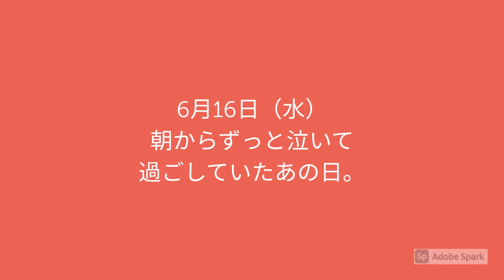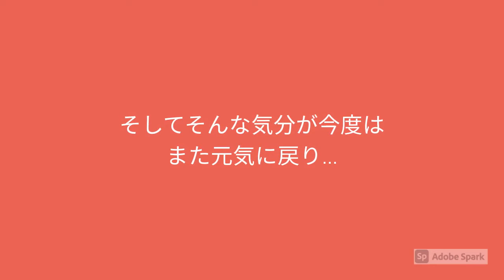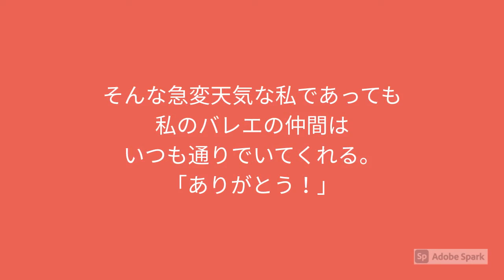バレエの仲間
このストーリーは6/16（水）のバレエ稽古前の出来事を翌朝（木）に書いた私の日記をベースに作られたものです。本当にすぐに泣いてしまう私💦稽古中に泣いたことは何度かあるけど、稽古前からっていうのはこの前が初めてだったかな？いや？違うかな笑　「昨日はあんなに元気そうだったのに〜」と先生。本当にその通り😅だから余計に恥ずかしい。きっと毎日色々感じながらもそのことに気付かず過ごしてきたのかな。
それでも、私と同じクラスのメンバーはいつも通り接してくれて、普通に冗談を言って笑わせてくれたり、そして私も急に「無になるゲーム」を始めて笑わせたり…本当に大切な私のバレエ仲間です！ありがとう！